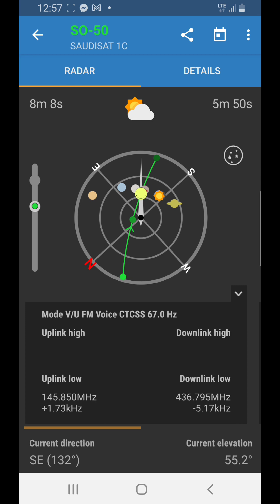2m tape measure yagi and a baofeng trying to work a satellite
Tried working satellite SO-50. Although I did get one contact, I unfortunately was not recording until just after when I realized it.

Here is the link to the ISS tracker app I use